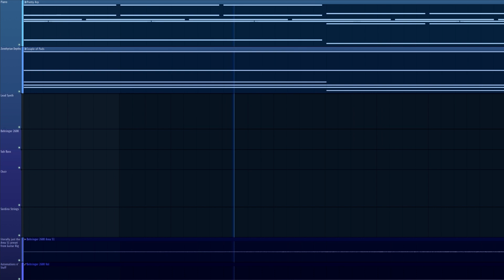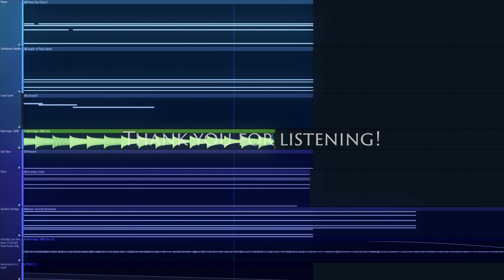"Cities of the Great Sea"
So I went to Meow Wolf...

More Music You Might Enjoy!